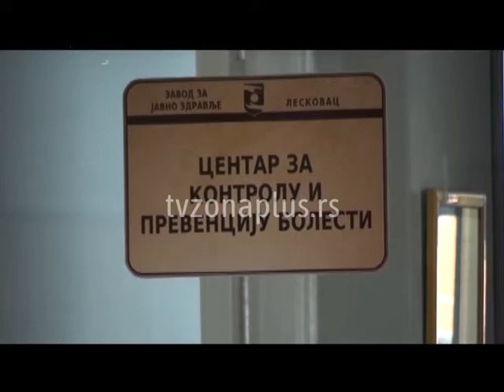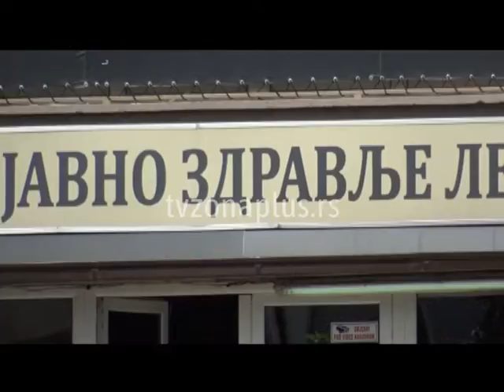LESKOVAC DVA DANA BEZ POZITIVNIH NA KOVID